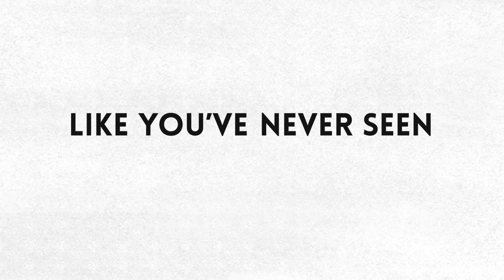Chefs Uncut: Asia’s First Chef Bio Series on Netflix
From LG Han’s bold reinvention of Singaporean flavours to Janice Wong’s innovative edible art and Bjorn Shen’s rise to celeb chef status…

Explore the never-before-told stories of these three legendary Singaporean chefs and their lasting impact on the Asian food scene.

Watch ChefsUncut, Asia’s first chef bio series on Netflix.

@‌WeAreCreatorsLab @VisitSingapore